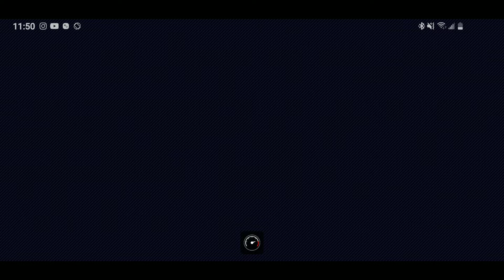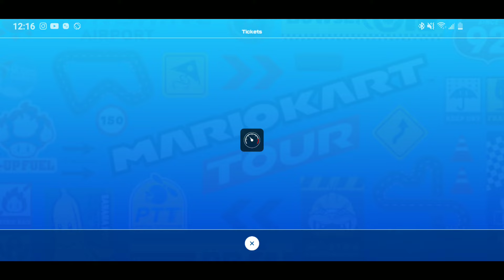Mario Kart Tour Piranha Plant Tour All Cups (Part 1 of 3) + (Important News & Updates)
Hello again to another Mario Kart Tour Gameplay.

Before I go into details about this tour, I'm gonna make some important changes and updates that I'll announce in this video.

First, I'm not gonna upload anymore Plants vs. Zombies 2 videos since I've officially had enough content on my channel and that those videos aren't getting any attention. From now on, I'm only gonna upload videos of Mario Kart Tour, Pacman, and Sonic Dash.

Second, I'm gonna start uploading pipe pulls short videos to see what I'll be getting in the current tour, but I'm literally gonna save enough rubies if I can get any of the spotlights.

Third, I'll try to make ranked cup videos where you'll all get to see me I perform in all 3 races with the top-shelf load-outs I'm using, but I'm gonna need time to figure out how to combine multiple videos into one.

Okay, that's all the news I have to share. So anyways, let's talk about the tour.

I'm gonna say it over and over again, the game really gets better and better since we finally have Petey Piranha added to Mario Kart Tour. We also got a new retro track, 3DS Piranha Plant Slide added which I gotta say, it's absolutely my favorite 3DS track which outranks Rainbow Road

I really though my chance of getting Petey Piranha would've blown if I had to spend 70 rubies on the Petey Piranha Mii Racing Suit. But thank god it's given as a reward for ranked cup, and I absolutely need to get my head in the game.

The following races will only consist of 150cc since it's the only way to obtain high scores using top-shelf load outs.

Following Cups
Dry Bones Cup
Mii Cup
Ice Mario Cup
Lakitu Cup

Let's do this! I'm literally going beast mode in this tour cause of how bad the last one went.